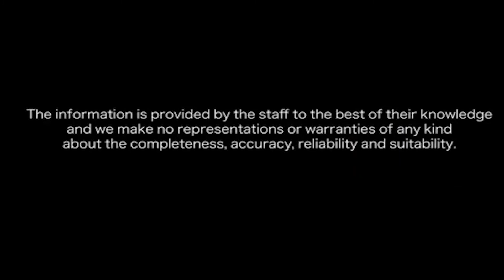Can You Believe This?! March 18, 2022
Toronto, Ontario — In this weekly wacky clip, rushed commuters clear impressive obstacles; big rig operators think fast to save lives; the first-ever mushroom-car hybrid arrives on Super Mario's doorstep and much, much more!

Catch all the craziness in Collision Repair's Can You Believe This?! clip!